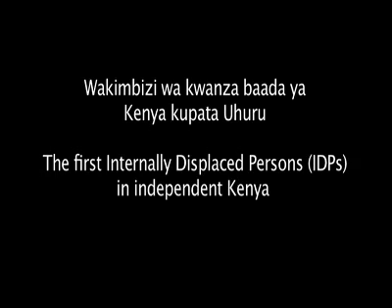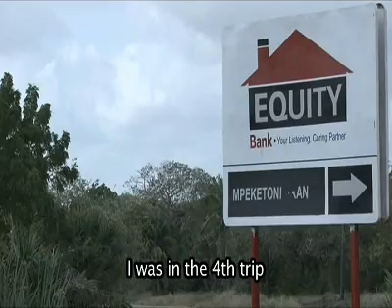Sauti Muhimu (Vital Voices and Culture).wmv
An Alliance Française de Nairobi production,  directed by Khamis Ramadhan, that uses voices of the local Lamu County population  to poignantly capture the issues that lie at the centre of progress and development in the archipelago.  The documentary was used to promote citizen engagement on issues of governance, development, social equity, leadership and environment in 13 towns (Mangai, Faza, Siyu, Mokowe, Mpeketoni, Matondoni, Lamu, Kiunga, Mkokoni, Kizingitini, Mkunumbi, Witu and Shela) in the Lamu County in November/December 2011.  This was one of the activities supported by the Non State Actors Project (NSA NET) implemented by the Ministry of Justice, National Cohesion and Constitutional Affairs with funding from the European Union.